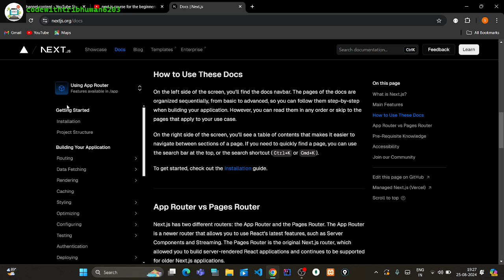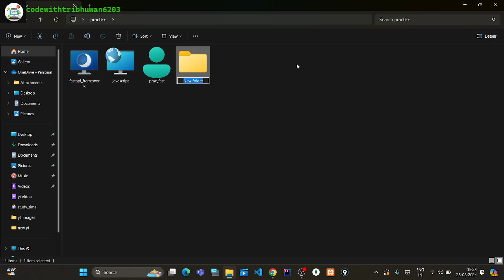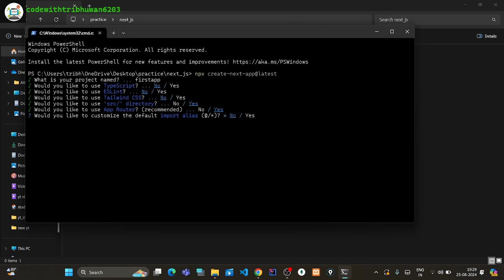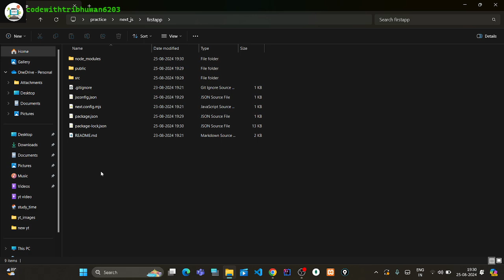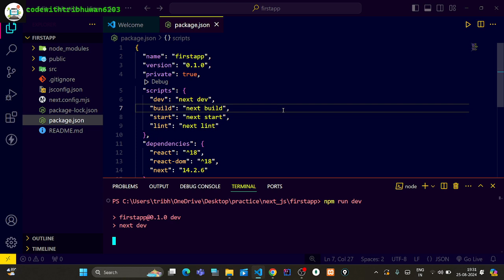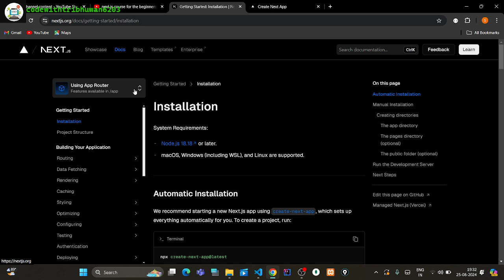next js lesson 2 || installing next js 14 latest in our project || next js course for beginnners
next js lesson 2 || installing next js 14 latest in our project || next js course for beginnners  || in this playlist we will discuss all the concept about the next js and their functions || Complete Next.js Course by codewithtribhuwan6203 in Hindi - Learn Next.js from scratch for free!
Next.js is an open-source development framework built on top of Node.js enabling React based web applications functionalities such as server-side rendering and generating static websites. In this free course of nextjs, we will learn alot of things. From what is nextjs to file-based routing to how to connect mongodb to how to deploy a nextjs application!
I will provide all the code written in this course for absolutely free!
This course is in the Hindi language for you to understand each and every concept clearly.